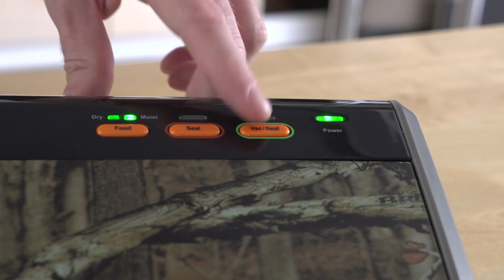FoodSaver FoodSaver GameSaver GM2100 Accessory Port - Overview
Keep meats, poultry and fish fresh up to 5X longer with the FoodSaver® GameSaver® Wingman Plus vacuum sealing system designed with OFFICIAL Mossy Oak® Break-Up® Infinity™ Camo Pattern. Continually seals up to 60 bags to vacuum seal up to 180 lbs. of game. A hunter and fisherman's ideal tool for preserving freshly-caught fish and game. Accessory port and hose vacuum seals canisters and marinates food in minutes and is compatible with FA2000-000 Handheld Sealer.